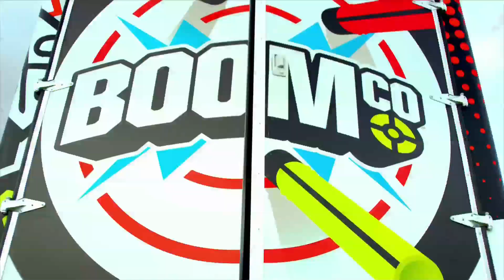BOOMco. Nail It or Fail It Tour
Buckle up and grab your favorite blaster for an adrenaline-fueled ride! The BOOMco. crew is on the road for an epic BOOMcoTour filled with a ton of blasting action and awesome challenges that you can do at home.

About BOOMco.:
BOOMco.™ is about blasting free, taking on challenges and having adrenaline-fueled fun with all NEW blasters that have Smart Stick™ darts that stick to BOOMco. shields and targets. HAVEABLAST!™